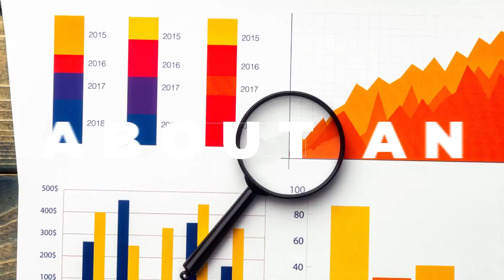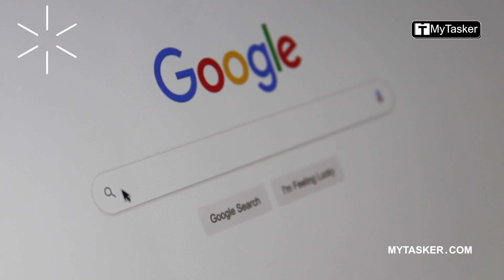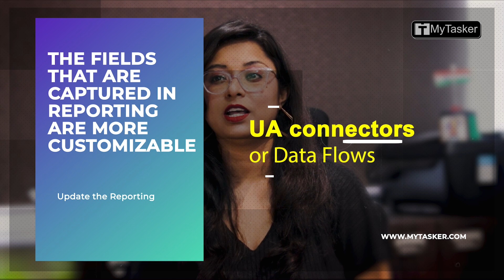Getting started with Google Analytics 4 Google: The Gamechanger for SEO Statistics and Analytics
Google Universal Analytics is making the way for its new updated and upgraded version called Google Analytics 4. With GA4, you will have a new perspective on data and analytics as it uses Advanced Measurements to dig into data. This makes GA4 equipped with all the additional information that Google Universal Analytics was not privy to before.

With Google Analytics 4 integrated into your website, you will have several avenues to capture data, analyze insights, and implement the necessary changes to improve engagement and boost traffic on your website. However, there are certain things like the new interface, updated Reporting, and functionality that you need to be familiar with while using GA4, otherwise, the numerous benefits of the tool will elude you.

Watch our latest video to learn all about Google Analytics 4 and how it will be integral for your website's visibility and reach

Chapters:

0:00 – Intro
0:17 – When to use Google Analytics
1:06 – Google Analytics
1:20 – What is Google Analytics?
1:29 – Who can use Google Analytics
1:35 – Purpose of Google Analytics
1:39 – Visitors Insights
1:41 – Find out the top sources of user traffic
1:44 – Access success of any marketing campaign
1:47 – Track goal completions
1:52 – Determine trends in User engagement
1:54 – Get visitors’ details
2:21 – GA4 configuration
2:46 – Tips before switching to GA4
2:56 – Update the tagging structure
3:15 – Update the reporting
3:44 – Comprehend new functionality
4:21 – Why will you reach to MyTasker